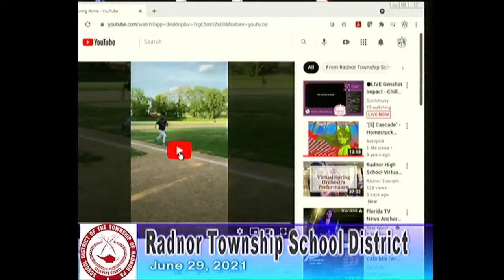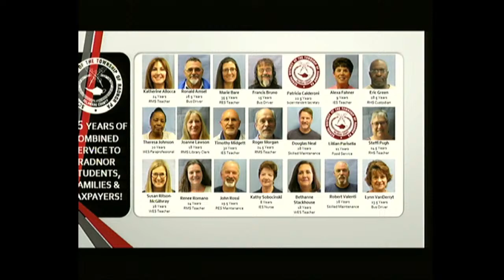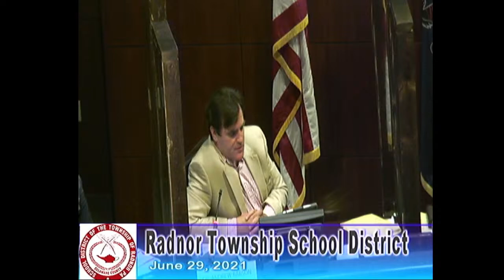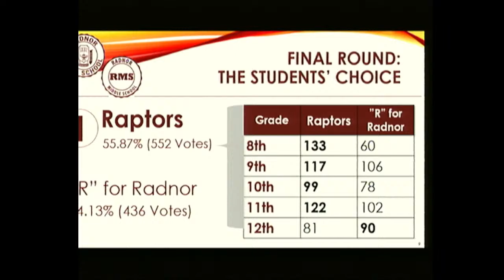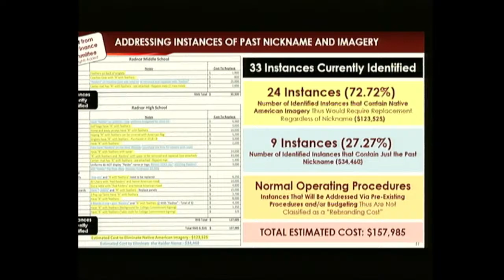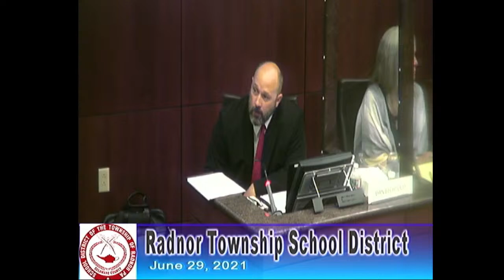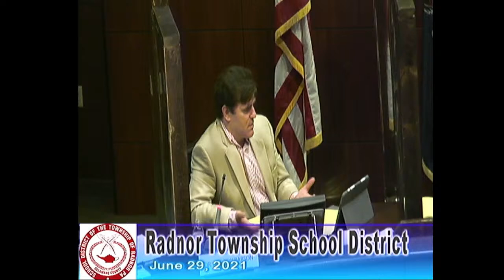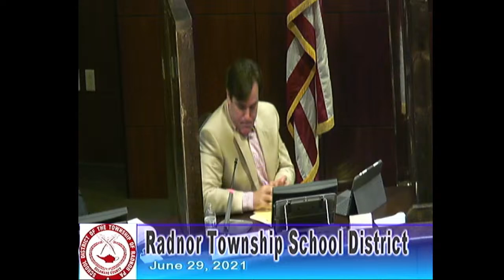June 29, 2021 RTSD Regular Business Meeting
The Radnor Township School District Board of Directors hosted an in-person Board Meeting on June 29, 2021. Click "Show More" to view links to specific parts of the meeting.

REPORT FROM STUDENTS: Begins at 1:08
REPORT FROM SUPERINTENDENT: 7:36
RECOGNITIONS (RESOLUTION HONORING RETIRING EMPLOYEES): Begins at 16:35
RECOGNITIONS (RESOLUTION OF APPRECIATION FOR RETIRING STUDENT REPRESENTATIVES TO THE SCHOOL BOARD): Begins at 34:48
RECOGNITIONS (RADNOR HIGH SCHOOL BOYS LACROSSE TEAM WINS PIAA CLASS 3A STATE CHAMPIONSHIP): Begins at 37:16
RECOGNITIONS (RADNOR HIGH SCHOOL GIRLS LACROSSE TEAM WINS PIAA CLASS 3A STATE CHAMPIONSHIP): Begins at 44:00
PUBLIC COMMENT: Begins at 48:45
REPORT FROM BOARD COMMITTEES: Begins at 3:12:24
PRIORITY DISCUSSION/ACTION (APPROVAL OF STUDENT NICKNAME/LOGO SELECTION): Begins at 3:18:15
PRIORITY DISCUSSION/ACTION (APPROVE CHANGES TO RTSD HEALTH AND SAFETY PLAN): Begins at 4:09:11
PRIORITY DISCUSSION/ACTION (APPROVE THE RADNOR TOWNSHIP SCHOOL DISTRICT EMERGENCY INSTRUCTIONAL TIME PLAN FOR THE 2021-22 SCHOOL YEAR PURSUANT TO SECTION 520.1 OF THE PUBLIC SCHOOL CODE AND AUTHORIZE SUBMISSION TO THE PENNSYLVANIA DEPARTMENT OF EDUCATION FOR APPROVAL): Begins at 4:18:48
PRIORITY DISCUSSION/ACTION (APPROVE CONTRACT AGREEMENT WITH SPARK LEARNING): Begins at 4:25:18
CONSENT AGENDA: 4:27:28
REPORTS FROM BOARD LIAISONS: Begins at 4:28:42
NEW BUSINESS/BOARD ANNOUNCEMENTS: Begins at 4:34:32
PUBLIC COMMENT: Begins at 4:34:50